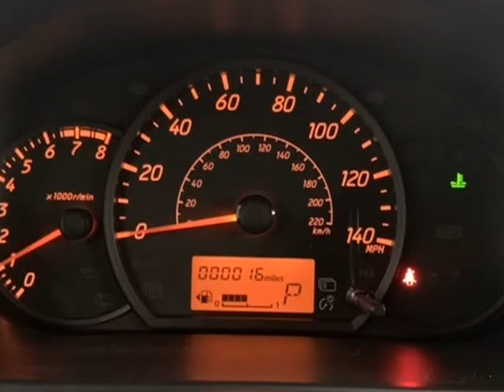2020 Mitsubishi Mirage G4 ES (Tigard, Oregon)